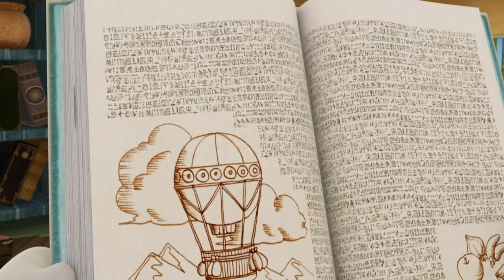Rainbow Team 09